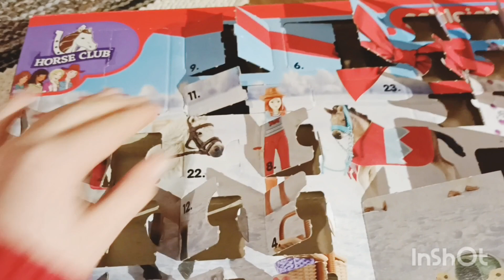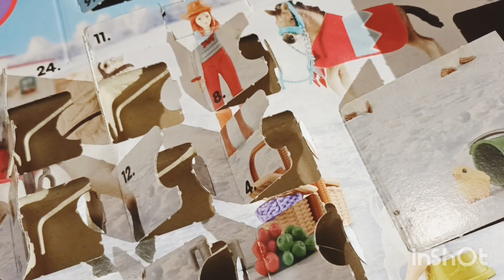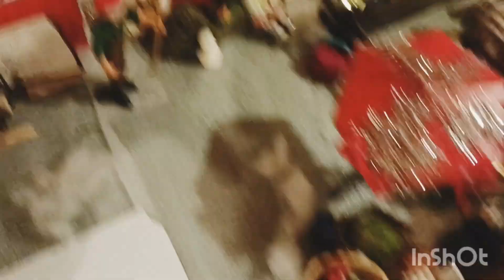Opening schleich horse club advent calender🎄 Day22🎄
Day 22/24

Opening schleich horse club advent calender and adding something to my stable.